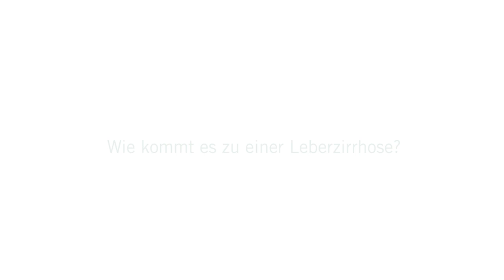Leberzirrhose - Komplikationen, Behandlung und Genesung: 3 Fragen 3 Antworten | Asklepios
Die Leber filtert die Giftstoffe aus unserem Blut und ist das Hauptorgan für die Fettverdauung. Geht Lebergewebe verloren, wird es durch Bindegewebe ersetzt. Ist dieser Vorgang anhaltend, führt dies zu einer Verhärtung und Vernarbung der Leber - man spricht von einer Leberzirrhose oder einer Schrumpfleber. Die Leberzirrhose ist das Endstadium von mehreren Lebererkrankungen. Prof. Dr. Thomas von Hahn, Chefarzt der Gastroenterologie und Interventionellen Endoskopie an der Asklepios Klinik Barmbek beantwortet in diesem Video Fragen rund um das Thema Leberkrankheiten insbesondere zur Leberzirrhose.